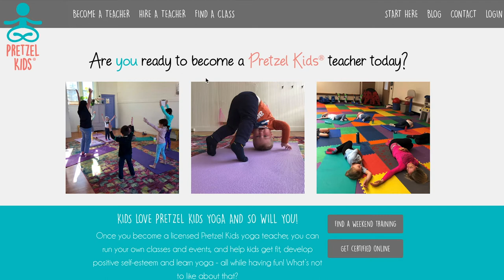Become a Pretzel Kids Yoga teacher!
This video gives you a 55 second look at what the Pretzel Kids teacher training is all about.